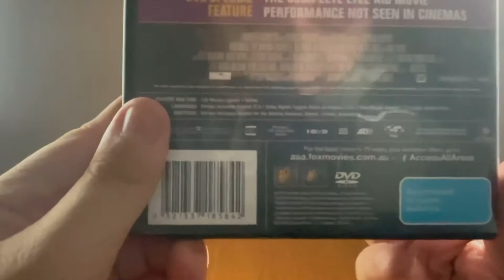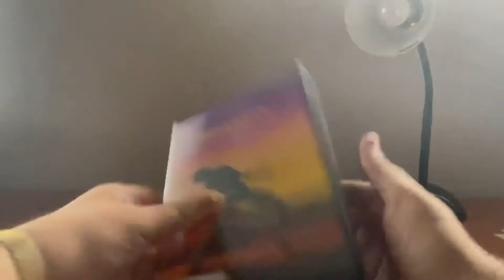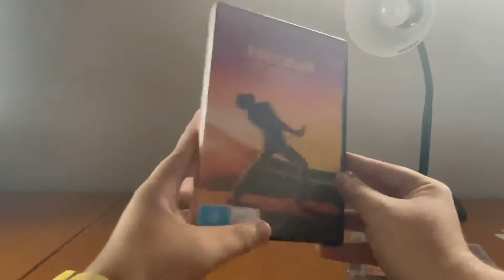Two Versions of Bohemian Rhapsody (2018)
Right now, after doing 2 videos in a day, I’m showing you 2 versions of the 2018 movie Bohemian Rhapsody.

Which one is better? The DVD version or the CD version?